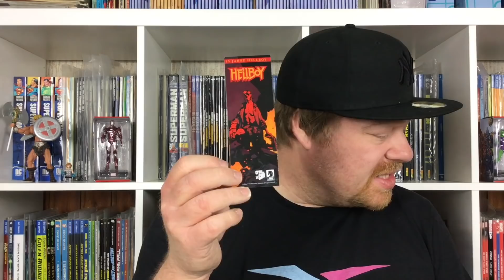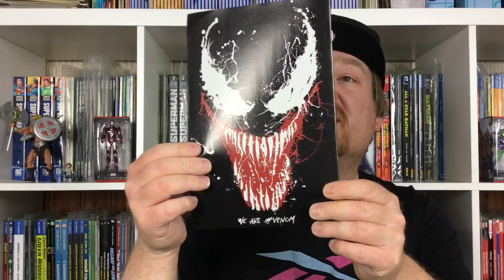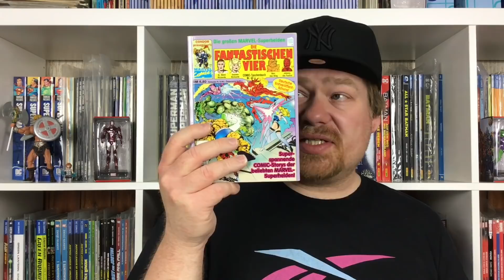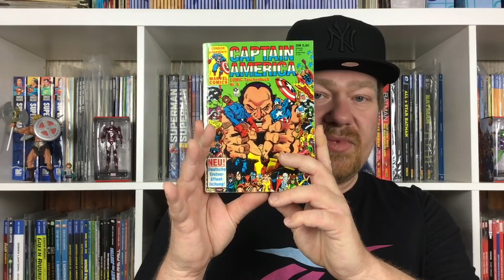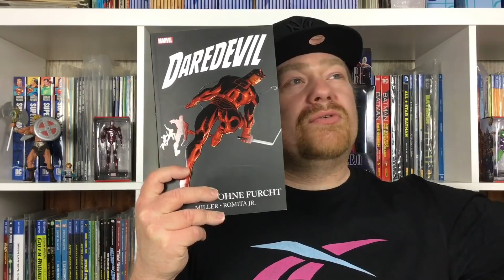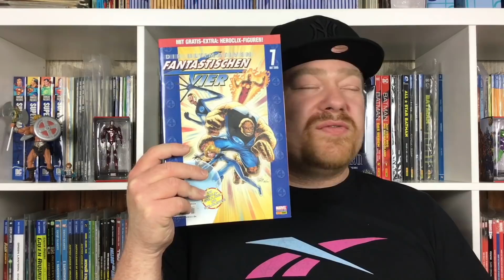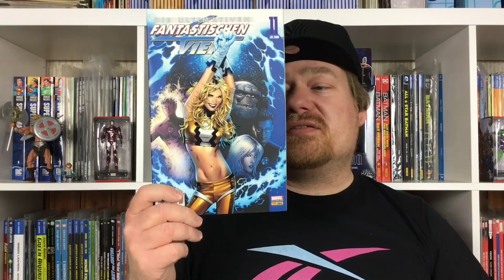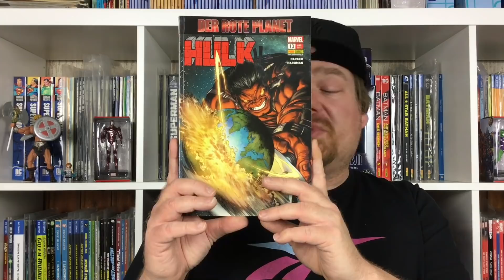Meine Comic-Einkaufsliste Folge 86 | Marvel-Einkauf bei A-Pop Berzerk | Comic Haul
Marvel Exklusiv #57: Daredevil - Der König von Hell´s Kitchen (Panini Comics)